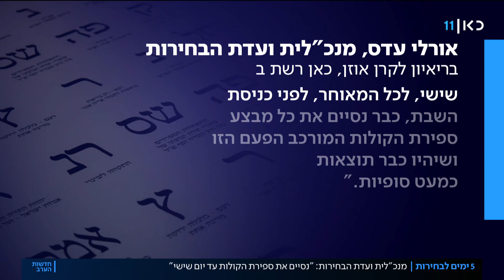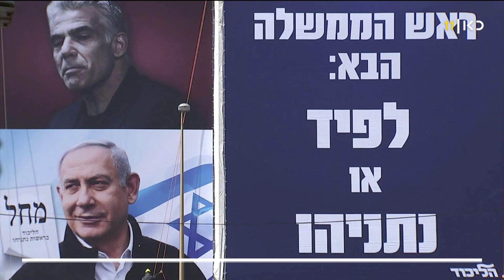ועדת הבחירות מבטיחה: תוצאות לפני ליל הסדר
כאן חדשות | חמישה ימים לבחירות לכנסת ה-24, בוועדת הבחירות מנסים להרגיע את החששות ומבטיחים – למרות המעטפות הכפולות, תוצאות האמת המלאות יגיעו עד ליל הסדר. במקביל נמשכים חילופי המהלומות בין בנט לנתניהו. כתבתו של עמיחי שטיין, מתוך חדשות הערב 18.03.21